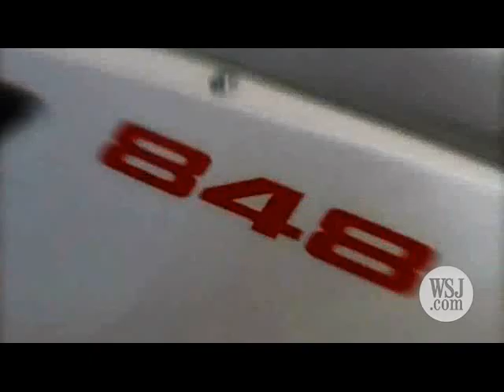Review of Ducati's 848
WSJ's Jonathan Welsh review Ducati's 848, a smaller, lighter and friendlier version of the Italian motorcycle maker's 1098 superbike. (June 1)